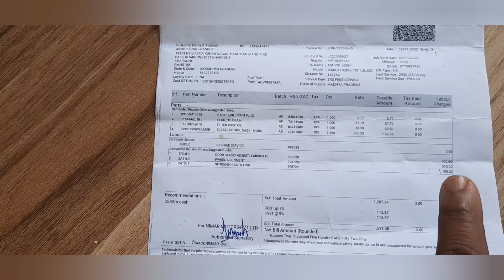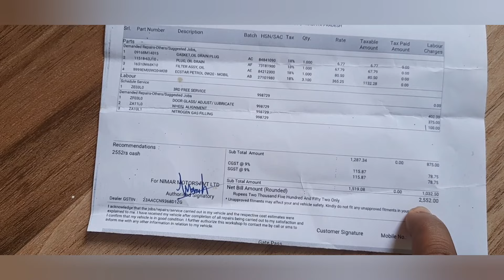3rd Service of My Dzire Cost | डिजायर की तीसरी सर्विस में कितना खर्च आता है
3rd Service of My Dzire Cost | डिजायर की तीसरी सर्विस में कितना खर्च आता है